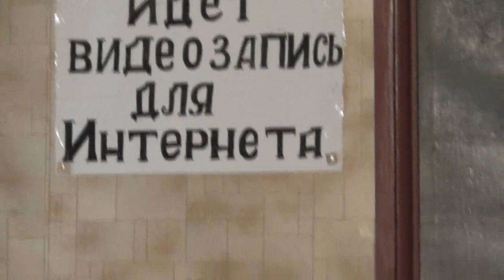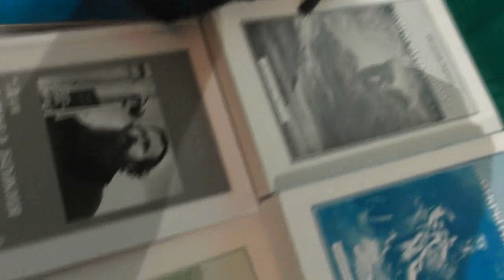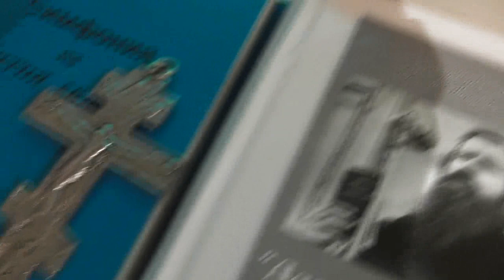Трапеза после богослужения и собрания – перед занятиями. 22. 04. 2018